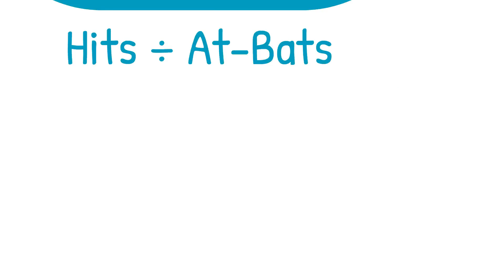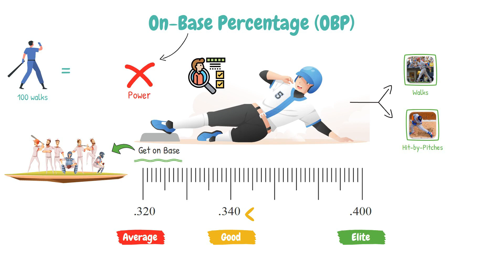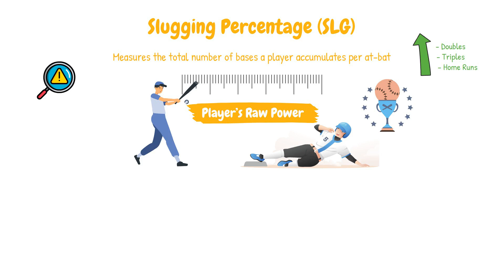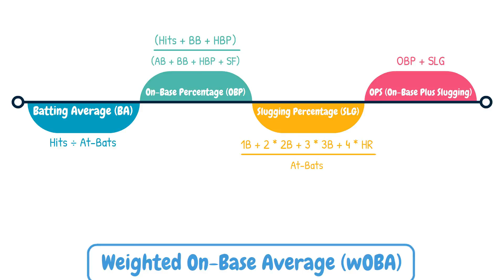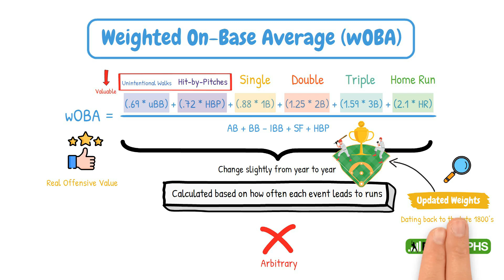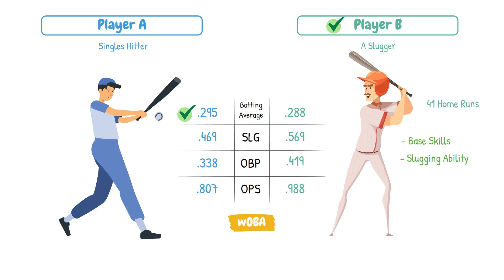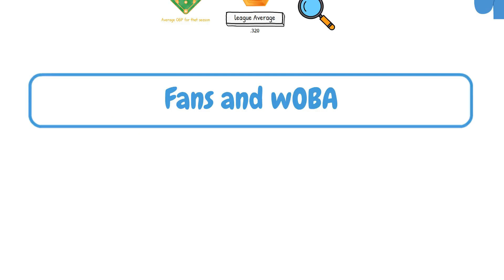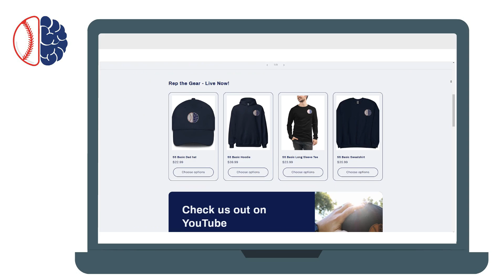Explaining Weighted On-Base Average (wOBA)